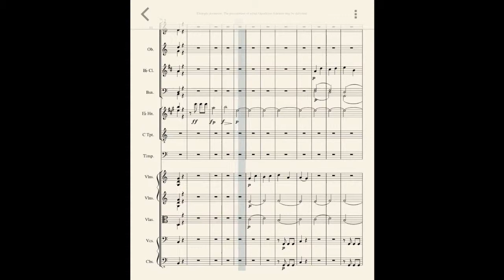Symphony no 5